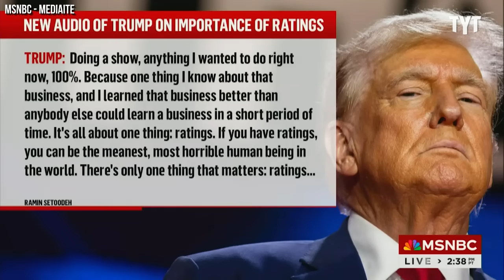Never-Before-Heard Audio CATCHES Trump At His WORST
In newly released audio, former President Donald Trump stated that it “doesn’t matter” if someone is the “most horrible human being” because what truly matters are the ratings. Richard Ojeda breaks it down on Rebel HQ.